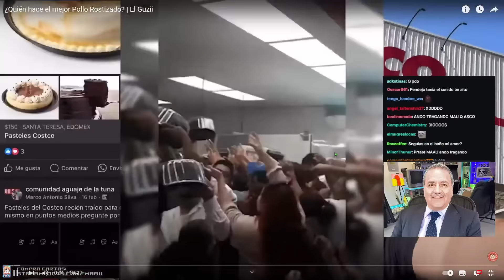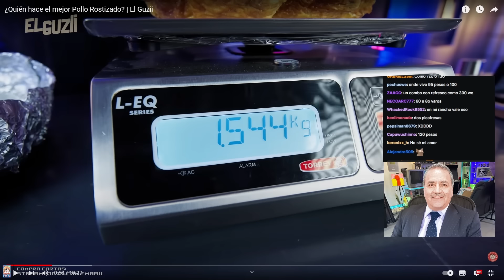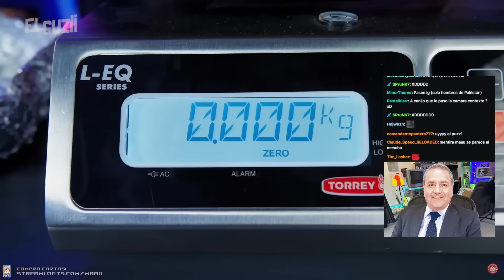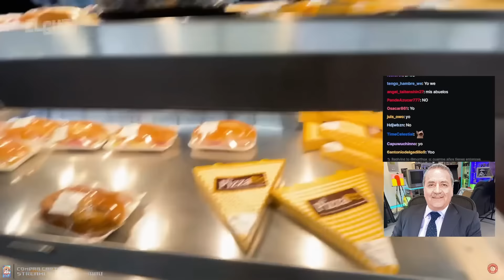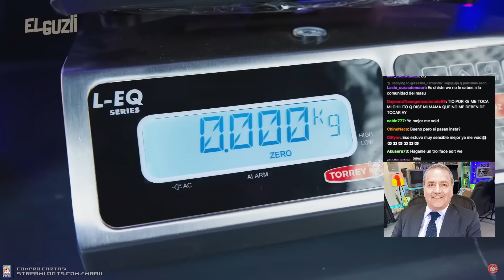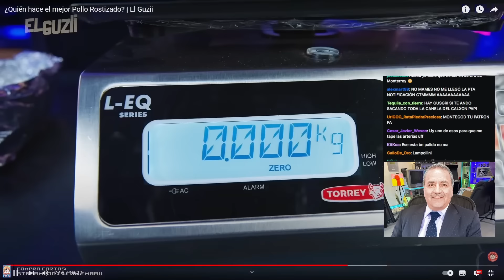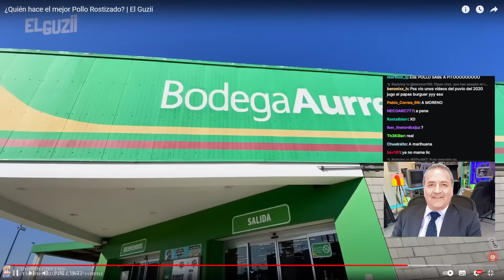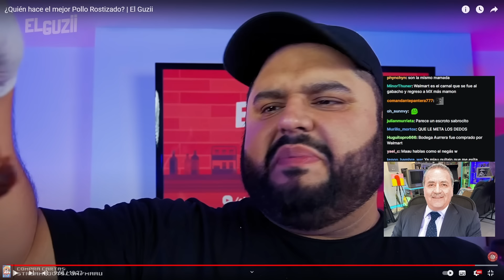MAAU reacciona a ¿QUIÉN HACE EL MEJOR POLLO ROSTIZADO? 🍗